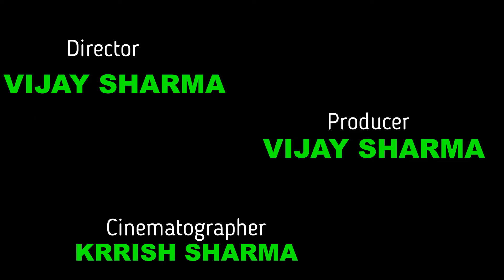Funny video Doondazler vloger#uttrakhand Tourism#Entertaintment#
Lockdown ki maar sa ghar meh mahabharat ho raha hai.Doondazler vloger#uttrakhandTourism#Entertaintment#Funny video#